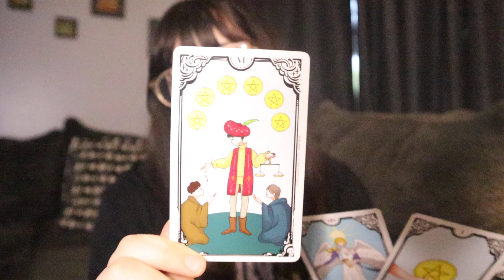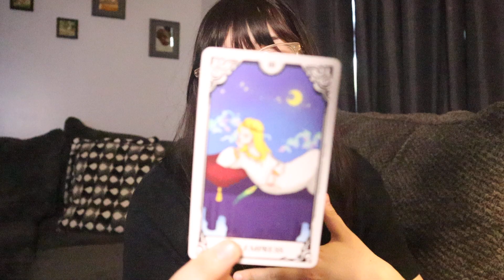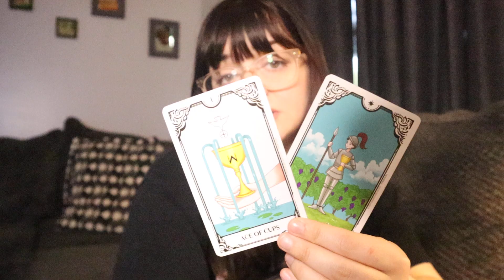CAPRICORN ♑️ Their Thoughts💭 Someone Wants To Tell You This Capricorn The Wait Is Getting To Them